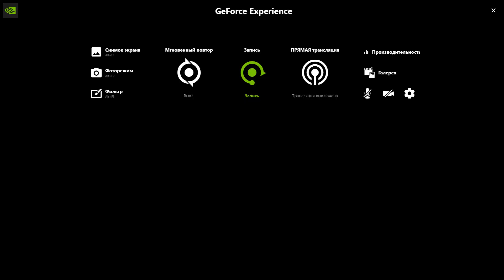Dead Rising 4 Climax